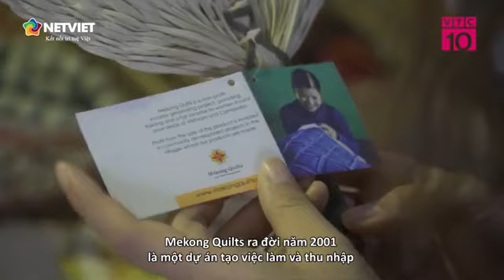2020-03-03_SHARING VIETNAM _ BERNARD KERVYN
VÀ HÀNH TRÌNH 27 NĂM GIÚP ĐỠ NGƯỜI NGHÈO TẠI VIỆT NAM - YouTube (360p)